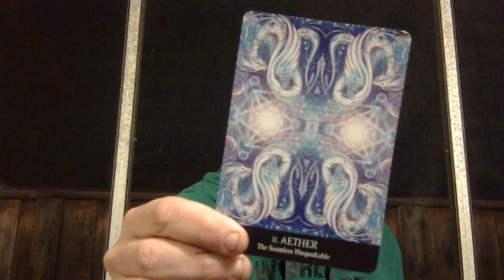Timeless Aquarius Happy Birthday 2/8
3rdeyedlion zodiac aquarius birthday reference material the element encyclopedia of birthdays and beyond Lemuria Oracle deck.